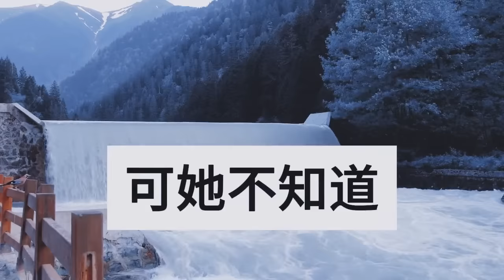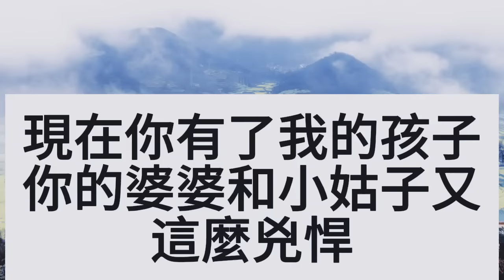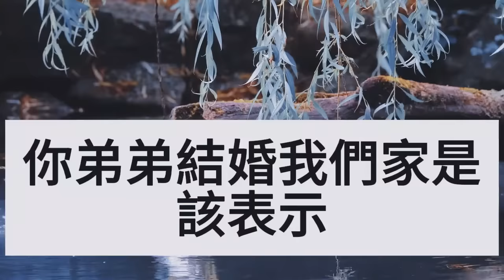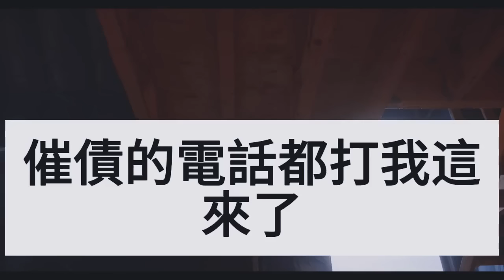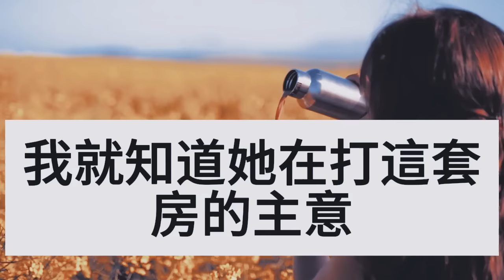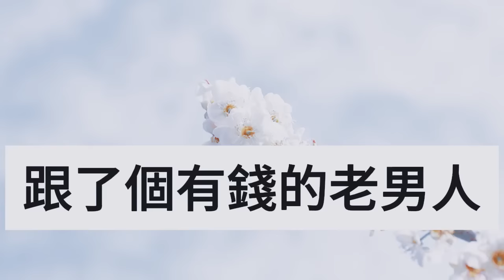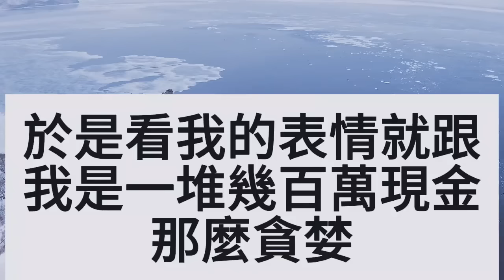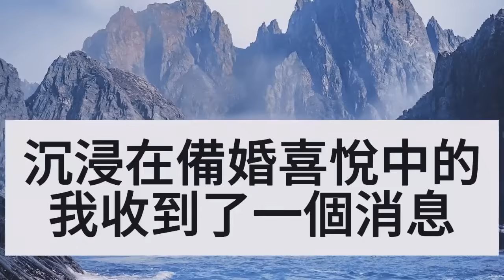我收到錄取通知書當天，懷孕的嫂子假裝摔倒住院，讓我把學費給她才原諒我，還讓我給她弟買婚房和車，我怒了一招讓他們後悔終身！情感秘密